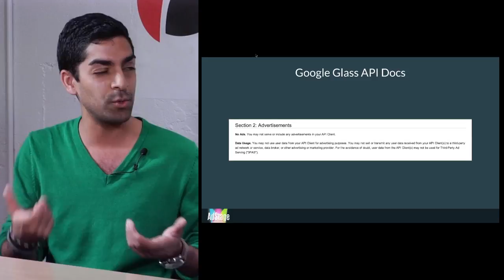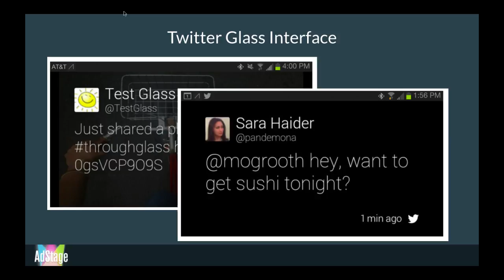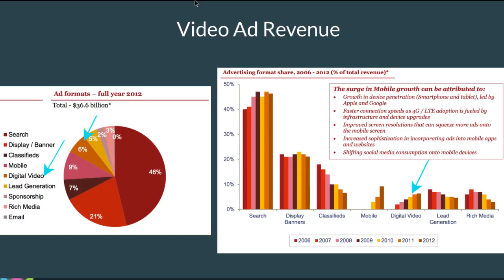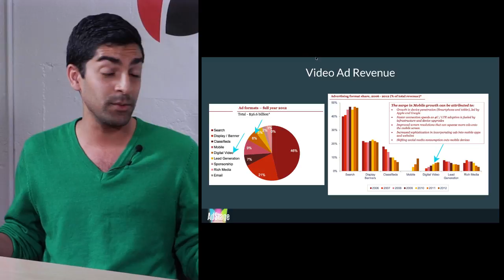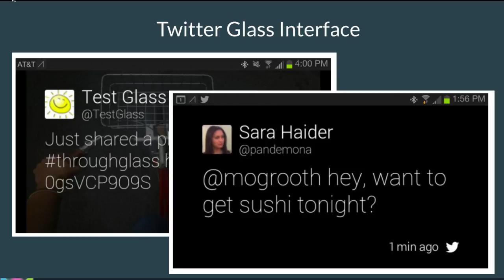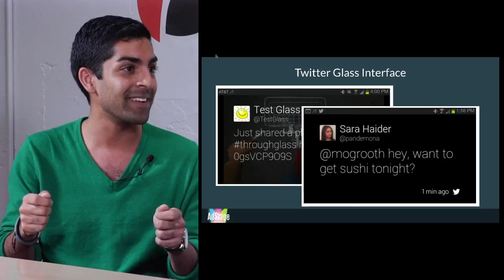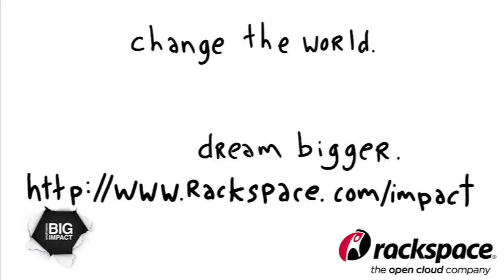AdStage: Quick and Easy Online Ads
Based in downtown San Francisco, AdStage is building intelligent (ML love) tools to help advertisers of all sizes advertise more effectively across the growing number of networks/channels from a single interface.

AdStage was created to truly change the world, and they're starting by bringing easy to use, powerful, and accessible tools to the ad tech space. Because they're not convinced that the right technology is available today, AdStage is set to change all that.